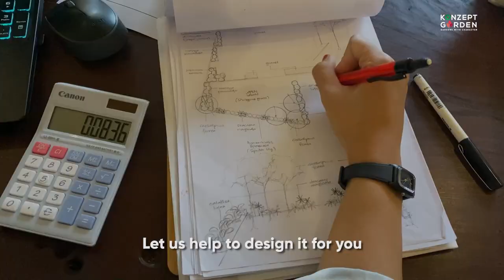How we turn sad looking garden to lush green lawn? | Konzept Garden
Is your lawn making you sad? Because it is not beautiful as you wish?
What are you having?
❌ Dry grass, and bushes hurt your eyes
✅We think you deserve better!
Let us help you !  With more than 30 years of experience, we are sure to be able to give your home a new look and make it stand out 🏡
What is it about Artificial Grass that you need to know?
1- No Mowing
2- No Weed Killer
3- Environmentally-Friendly & Water Saving
4- Child, Pet & Allergy Friendly
5- UV Resistant & Fade Protection
6- No Harsh Chemicals & Lead-Free
7- Low Maintenance
You deserve to have the best looking yard on the block, and we can help you get there. We know how to transform any outdoor space into something special that will make your neighbors jealous 😝😝